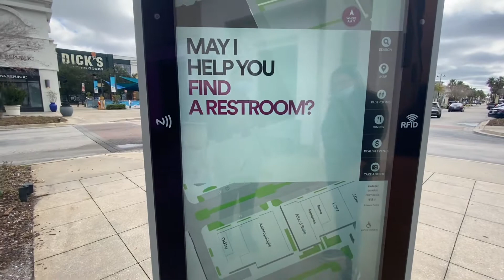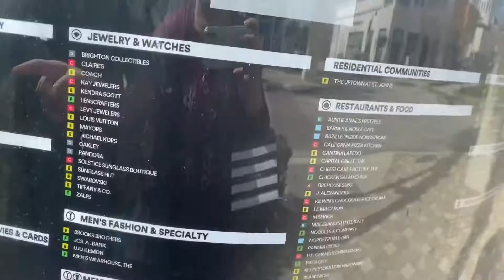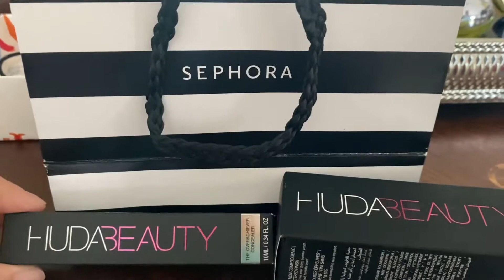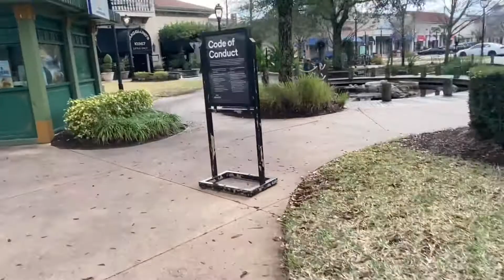ST. Johns Town Center || Exploring Jacksonville, Florida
St. John’s Town Center
4663 River City Dr